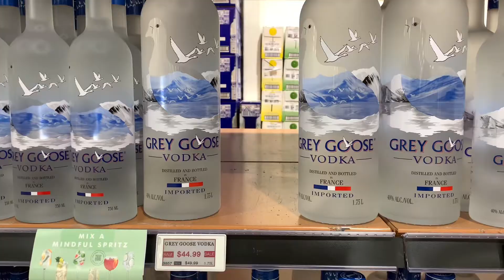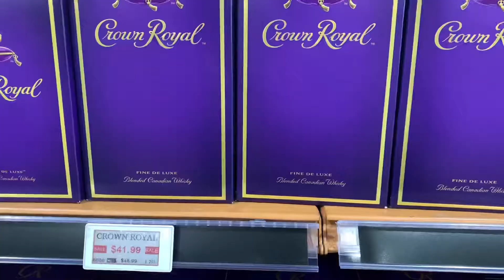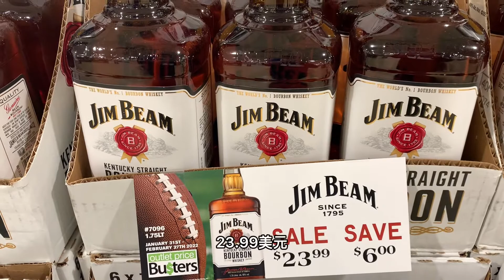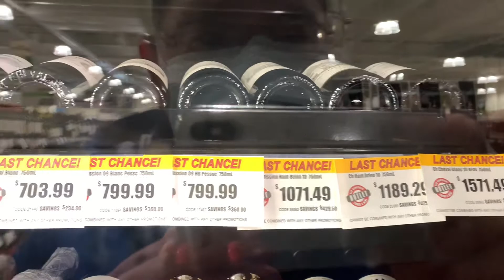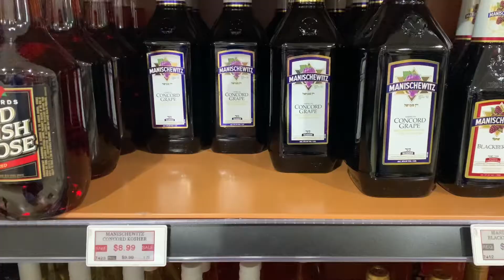春节到美国政府经营的商店买酒，价格超低，买买买